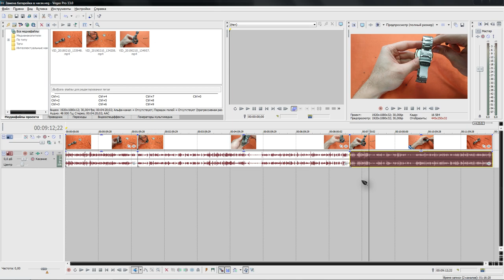Sony Vegas Pro как поменять местами левый и правый каналы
Вот только что монтировал видосик и столкнулся с таким вопросом. Загуглил - нашёл, но видео - не нашёл. А значит что? :) Правильно :) Ловите видео :D ^_^